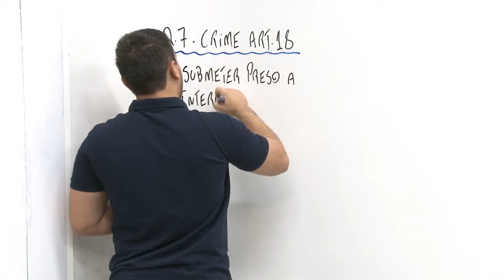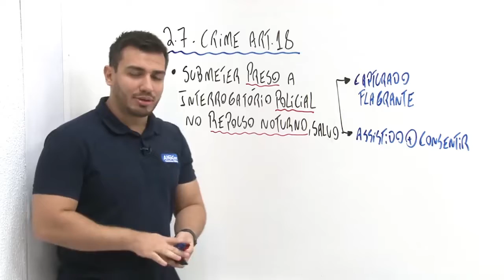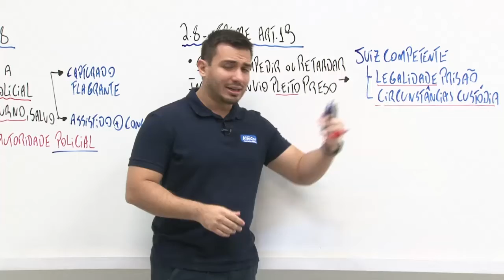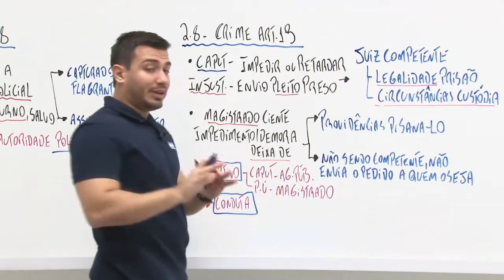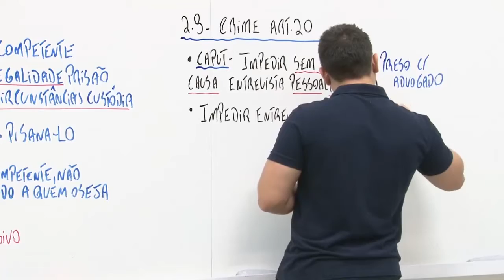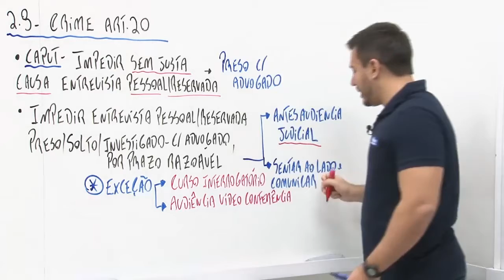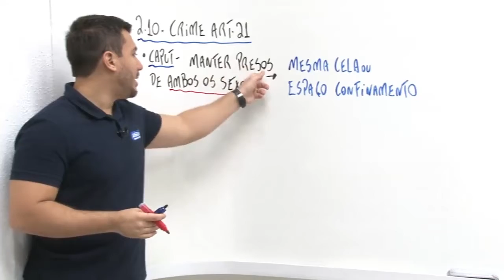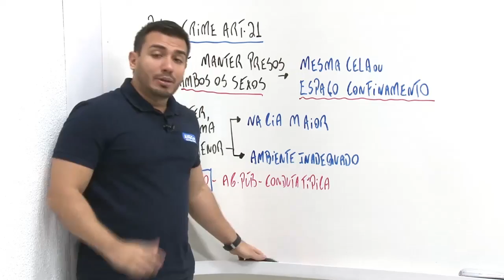Concurso Guarda Municipal da Prefeitura de Araraquara SP - Lei de Abuso de Autoridade - AlfaCon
👨‍🏫 Aula de Lei de Abuso de Autoridade ( Lei 13.869/19) com o professor Filipe Ávila.
📢 Crimes em espécie.

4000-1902 (capitais e regiões metropolitanas) | 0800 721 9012 (demais localidades)